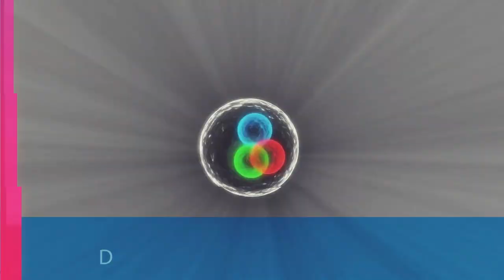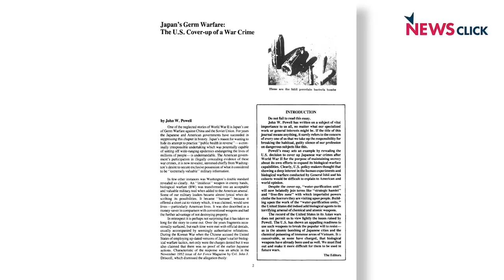From 'Lab Leak' Theory to UFOs - How to Prove Something Did Not Happen?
In this episode of Talking Science and Tech, Prabir Purkayastha talks about the common link between the Wuhan 'Lab Leak' theory, UFOs, and weapons of mass destruction in Iraq under Saddam Hussain.